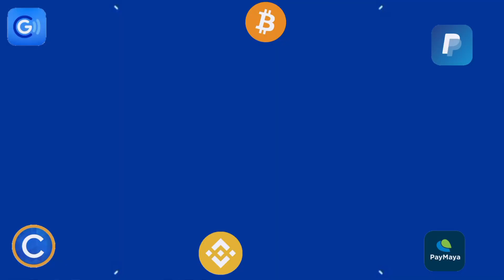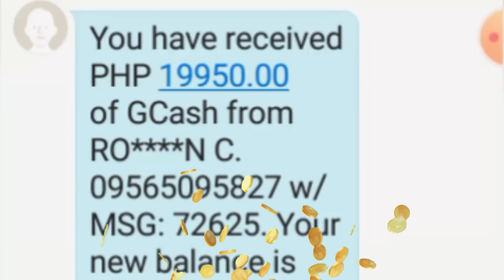UNLI-WIN H*CK: BANKRUPT ANG BANKER PAG GINAMIT MO ANG TR*CKS NA 'TO | MAKA GAME 2023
📌 PUNTA KAYO SA FACEBOOK ACCOUNT KO (Jc Makasasa) DAHIL NAKA-PIN DOON SA TIMELINE KO ANG LINK NG APP NA 'TO, ANG OFFICIAL FB ACCOUNT KO AY MERONG 34K FOLLOWERS. MERON NARIN AKONG FB PAGE (Jc Makasasa Vlog) NA MERONG 32K+ FOLLOWERS.

📌 MAG INGAT KAYO SA MGA POSER ACCOUNT.

📌📌👉 REFERRAL ID:
131984
131984
131984

📌PLS NOTICE: Ang official fb account ko po ay (Jc Makasasa) na merong 34,000+ followers at may live, ang official fb page ko naman ay (Jc Makasasa Vlog) na merong 31k+ followers at may live rin.

Task 2: Like this video (take screenshot)
Task 4: Comment on this video

paying apps
apps
apps that pay you real money
paying app
legit paying app
earning apps